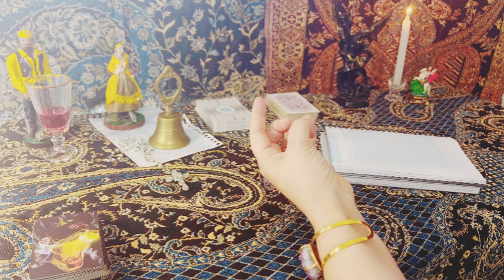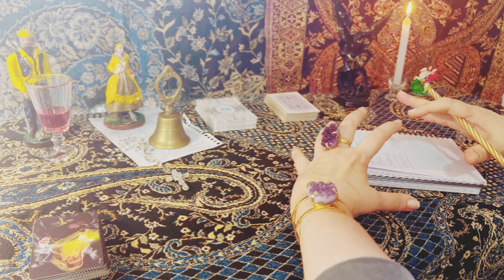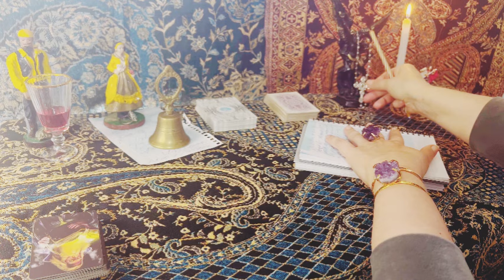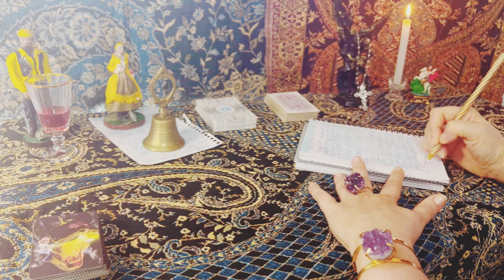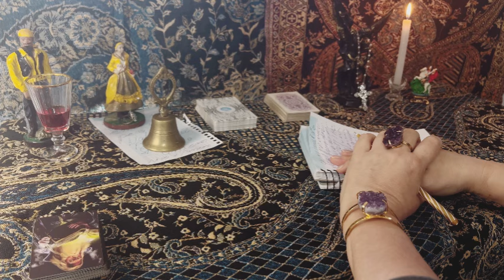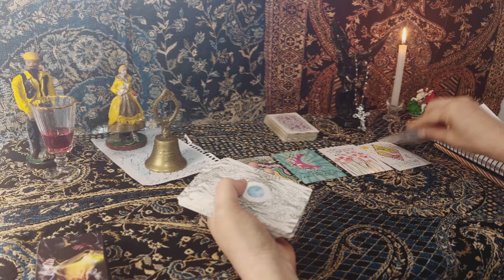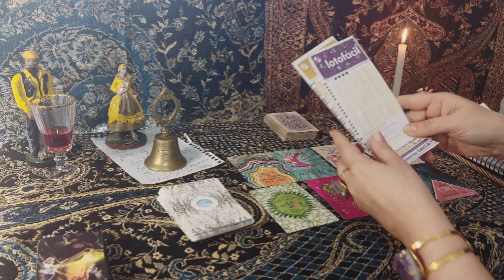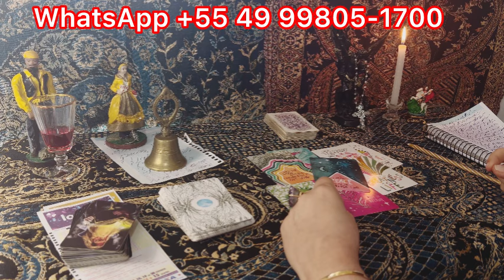PISCES: PATH OF ABUNDANCE BY DIVINE ORDER💰💝☝️LOVE & MONEY